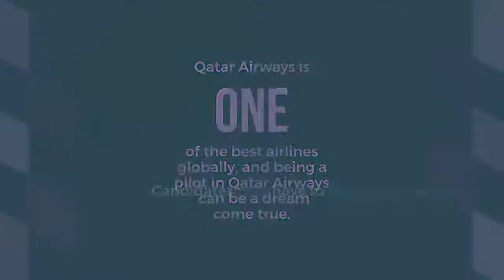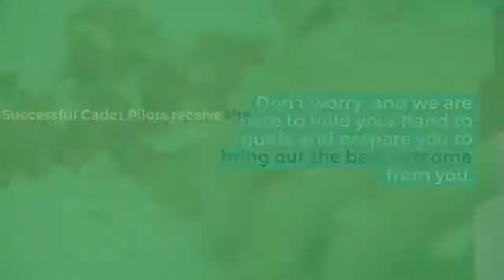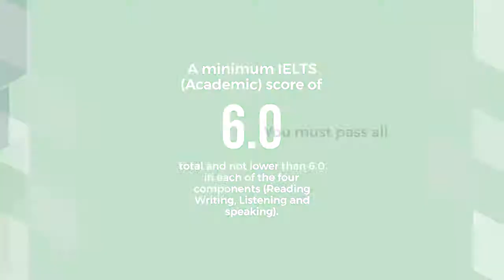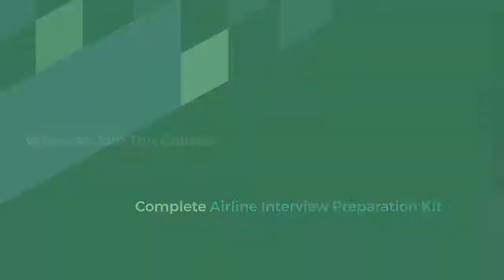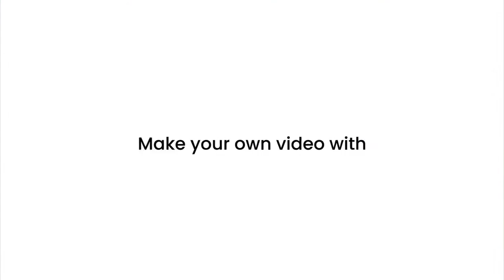Qatar Airways Cadet Pilot Program - All Nationalities - Online Preparation Course.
An Online Preparation course for Qatar Airways Cadet Pilot Aspirants ( All Nationalities ) International Cadet Pilot.

Description :
Qatar Airways Cadet Pilot Program ( All Nationalities ) is one of the best cadet pilot programs available in the world for international pilot aspirants. Most cadet pilot programs focus on national candidates only, but Qatar airways allow becoming a pilot irrespective of your country, region, and nationality. Qatar Airways Cadet Pilot Program is a golden opportunity for pilot aspirants who want to be trained in the world-class pilot training facility and get assured about their pilot jobs from the very first day. Qatar Airways is one of the best airlines globally, and being a pilot in Qatar Airways can be a dream come true. But getting selected for the Cadet Pilot program in Qatar Airways may not be easy. Candidates may have to undergo an extensive scrutiny process and compete with global talents. It's your knowledge, well-planned preparation strategy and upskilling that can make you stand alone in the long aspirant's queue. Don't worry, and we are here to hold your hand to guide and prepare you to bring out the best outcome from you. Success doesn't come by hard work only; it comes from smart and effective work.

The official website says, ''Qatar Airways provides guaranteed employment for selected students of high quality of all nationalities who will be future pilots for Qatar Airways upon completing the Self-Funded Qatar Airways Multi-Crew Pilot License Program. Successful Cadet Pilots receive the Multi-Crew Pilot License (MPL) and a Bachelor's degree in Aviation.''